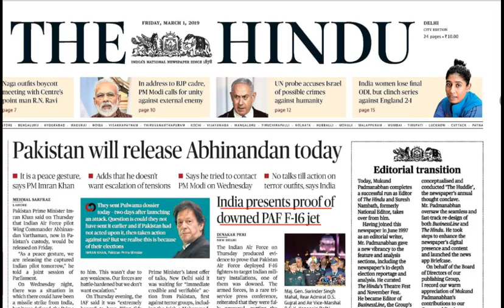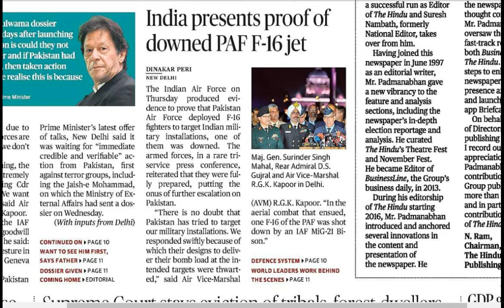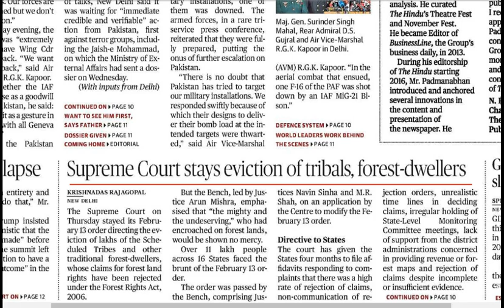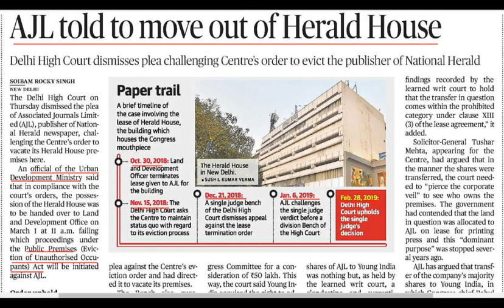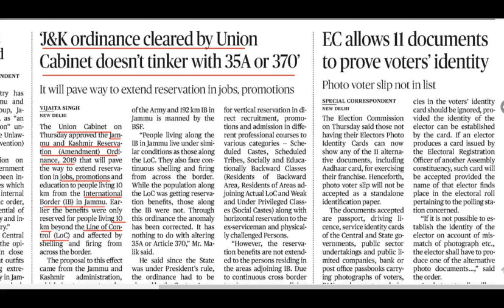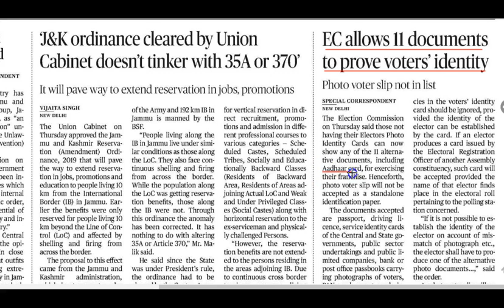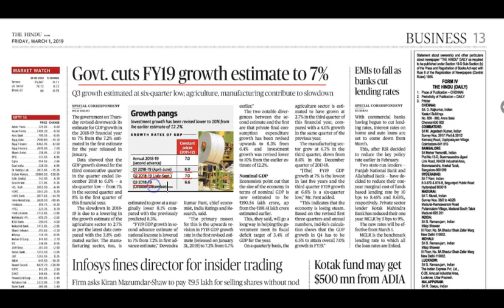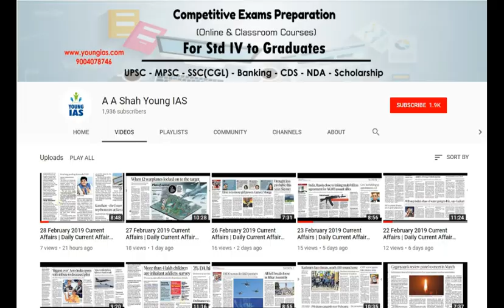1 march 2019 Current Affairs | Daily Current Affairs | Current Affairs In Hindi | youngias #39